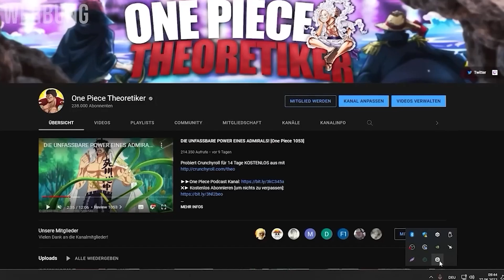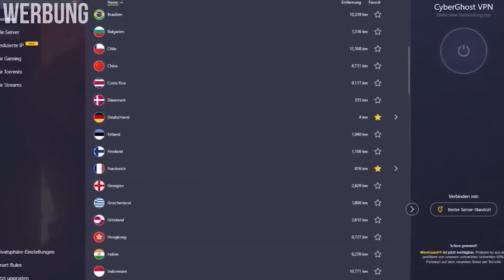UNGLAUBLICHE TEUFELSFRUCHT ENTHÜLLUNG! [One Piece 1069]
Gönnt euch CyberGhost VPN 83% günstiger für nur 2,03€/Monat + 4 Monate Gratis!

00:00 Intro
00:25 Cyberghost Placement
01:40 Review 1069

✖► Für Shanks Fans
✖► Das Geilste GAME!!
✖► Geilste OP Dekoration!
✖► Das NEUSTE von One Piece!

||► Folgt mir ◄||

✖| Musik |✖